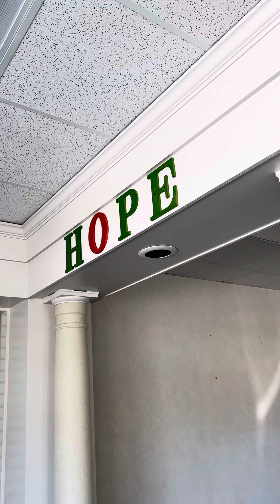MOVE OUT DAY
Closing of a Chapter in the Cornerstone Restoration Ministry Kinston,NC